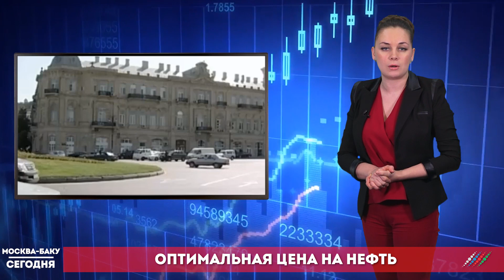Новости с Инной Лисовской 7 февраля: Азербайджанский шафран признан самым ценным в мире